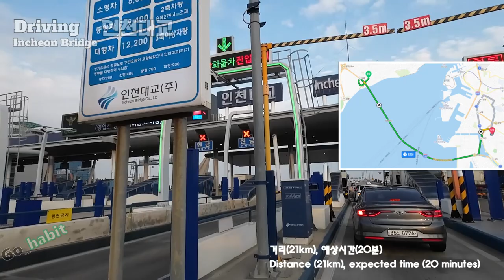(인천대교)🥰👍대한민국 넘버원 브리지